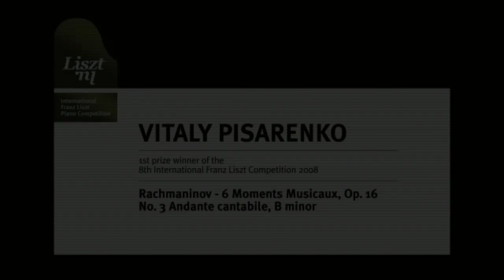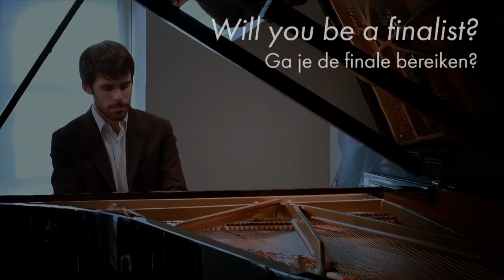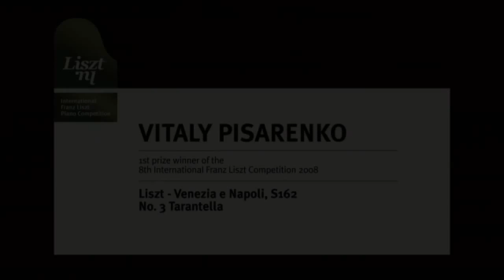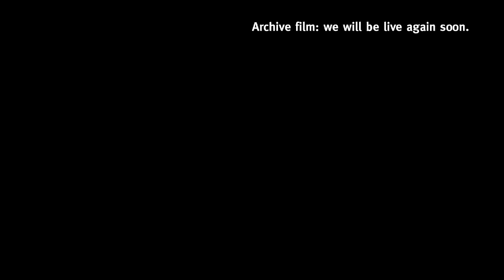Webcast Lizst Competition - Quarter Finals IV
Yury Favorin - Tanguy de Williencourt - Jin Hee Kim